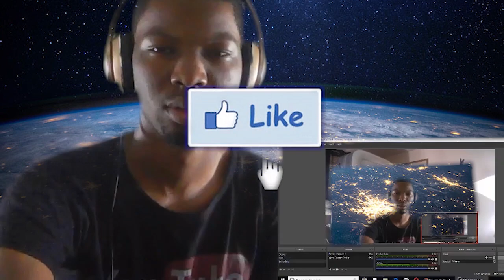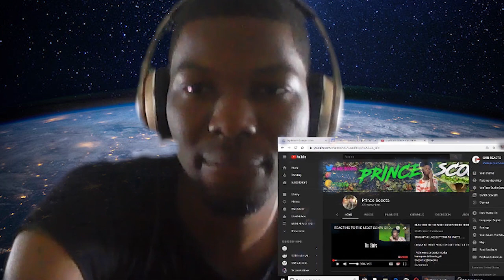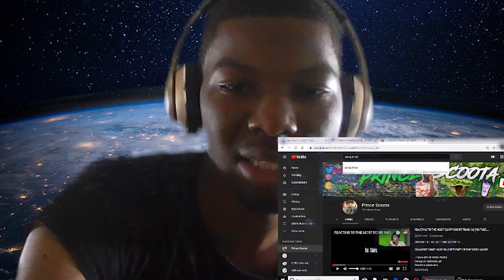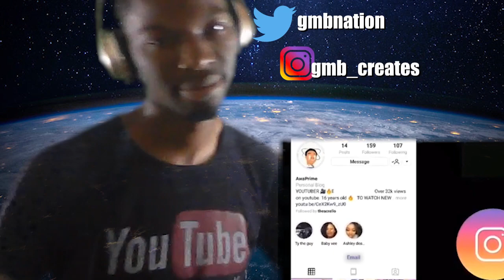THIS BABY CAN SING??? MORNING ROUTINE WITH ZAYN